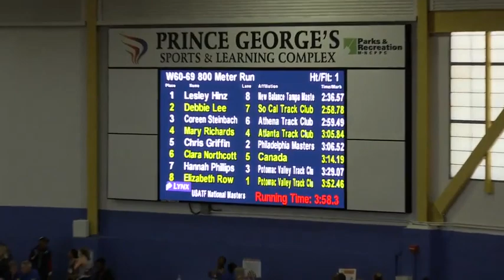World Record Masters W60 800M Run: Lesley Hinz 2018 USATF Masters Outdoor Championships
Lesley Hinz sets Women 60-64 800 meter run track WR of 2:36.57 at USATF Masters Indoor Championships: Landover, Maryland USA. March 18, 2018